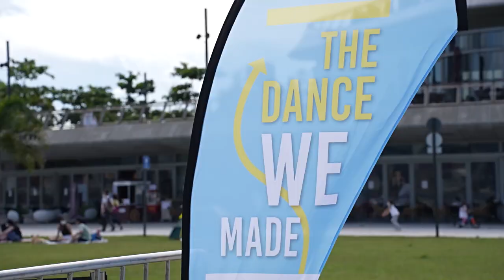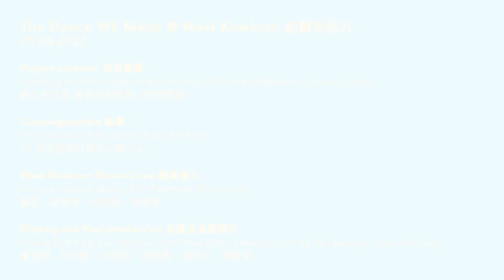TDWM @ West Kowloon #4 - Art Park / 起舞@西九 #4 - 藝術公園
起舞@西九   @thedancewemade @ @WestK.HongKong #4 - Art Park

編舞：37位在藝術公園之公眾人士
Choreographers: 37 members of the public from Art Park

起舞達人：劉彥、梁羨旻、余金莉、邱穎琳
West Kowloon Dance Crew: Yin Lau, Sophie Leung, Kim Petersen, Minnie Yau

原創：Tim Casson
Performance and Concept: Tim Casson

平面設計：Simon Allen
Graphic Design and Branding: Simon Allen

執行監製：Ian Abbott
Executive Producer : Ian Abbott

Supported by: British Council

教育機構夥伴：香港知專設計學院
Institution Partner: Hong Kong Design Institute

演出日期及地點：2022年6月25日 西九藝術公園
Presented at West Kowloon Art Park on 25th June 2022